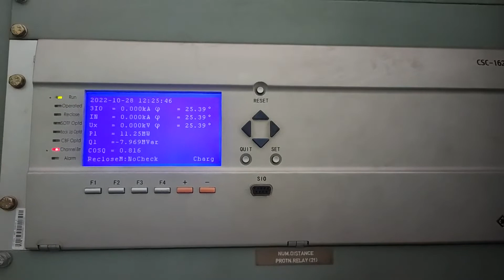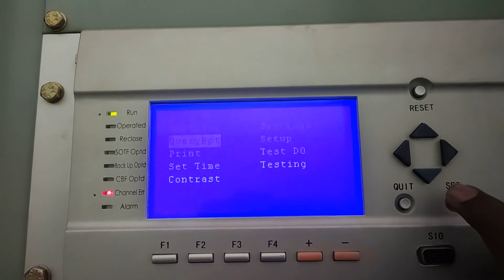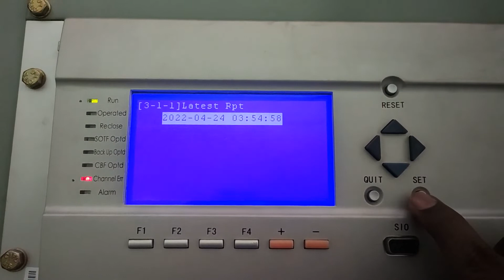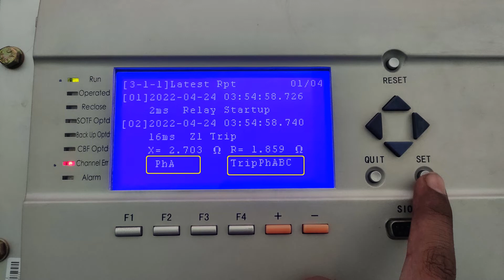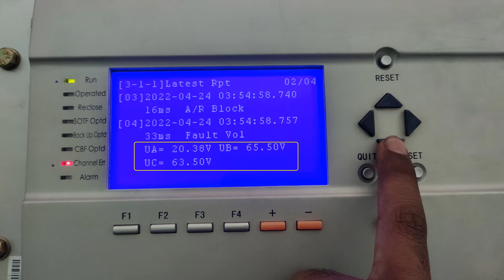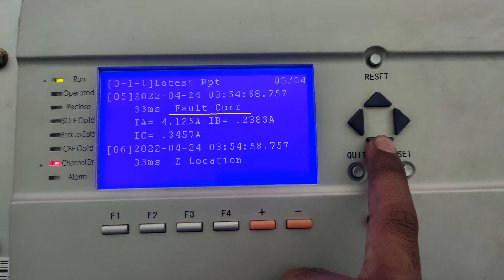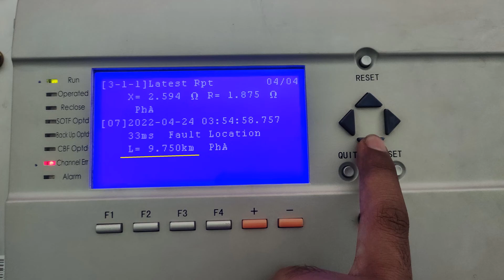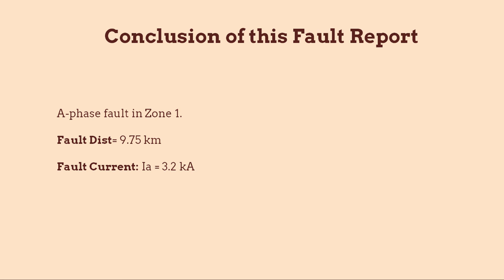Check Fault Report in SIFANG CSC-162 Relay Distance Relay | Check Fault Location & fault current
CSC-162 is a distance relay used for protection of transmission lines. This video explains the procedure to check fault report in CSC-162 relay

Timecodes:
0:00 - Intro
0:27 - Checking Fault Report
2:27 - Conclusion of Fault Report